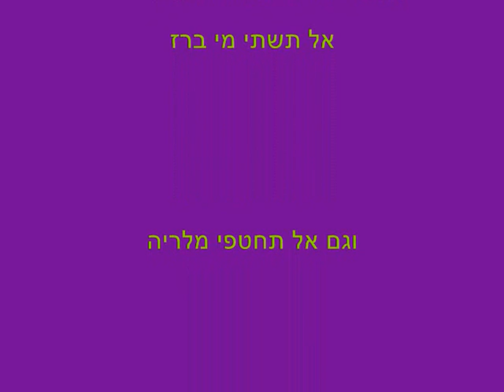לג'י יפתי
סרטון מטופש לכבוד נסיעתך לתאילנד ארץ החרקים והשאנטי
אוהבת!